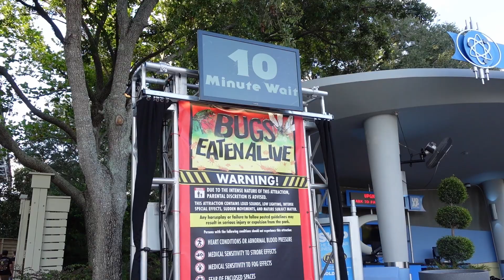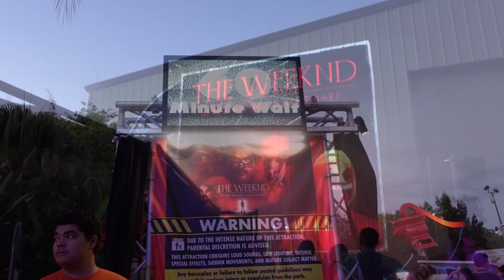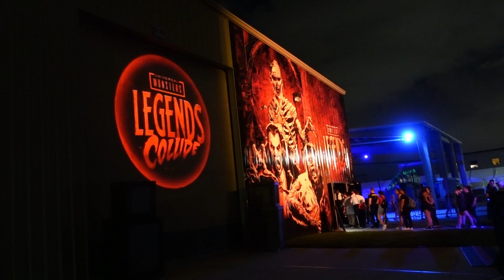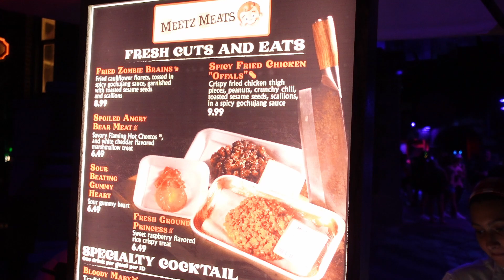Halloween Horror Nights was so crowded! - Halloween Horror Nights Vlog 2022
We head to Universal Studios Orlando for Halloween Horror Nights 2022. We start in the stay and scream area at Richters Burger and head to Blumhouse first. We tick off 5 other others ending with Chupacabra.

We also sample some of the food and drinks at Horror Nights as well as checking out all the scare zones.

Shop - shop.spreadshirt.co.uk/seeshaunvlog